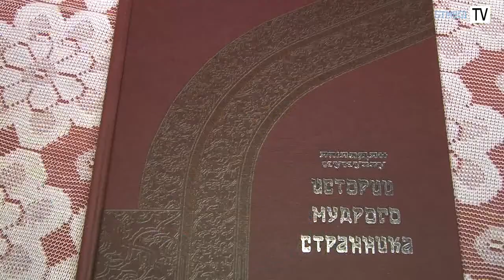ЕВРЕЙСКАЯ БИБЛИОТЕКА: Кукулиев, "Золотой сундук"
Интересные новости для горско-еврейской общины только у нас на канале и сайте

СТМЭГИ ТВ - первое горско-еврейское телевидение. Международный благотворительный фонд горских евреев осуществляет поддержку многих проектов горских евреев в различных странах мира.

На нашем сайте еврейкой общины Вы сможете найти множество интересных статей и материалов от различных спикеров.